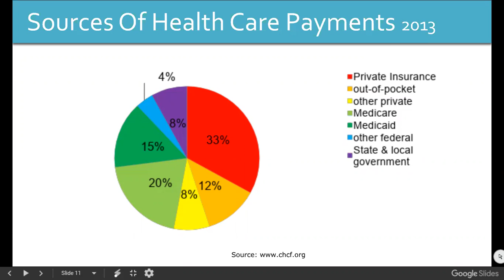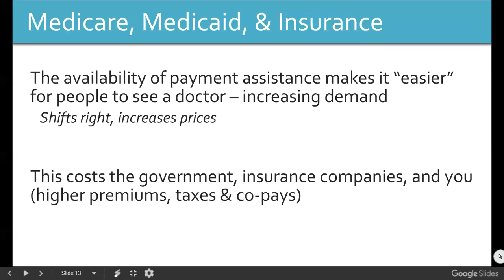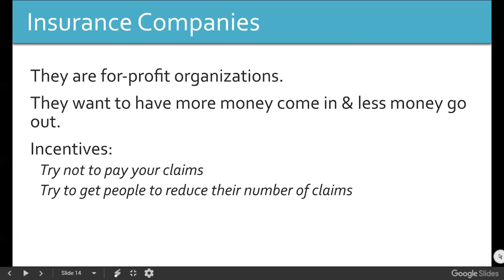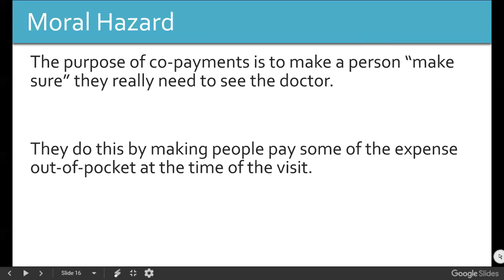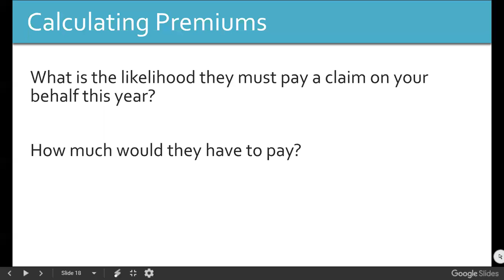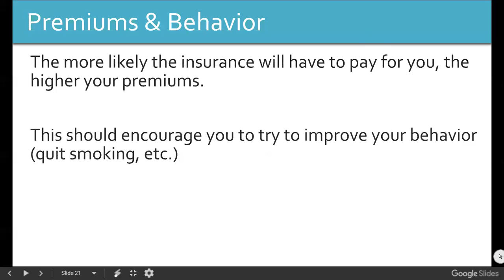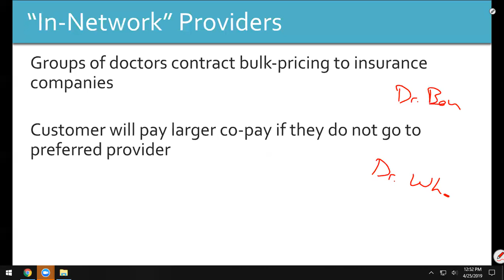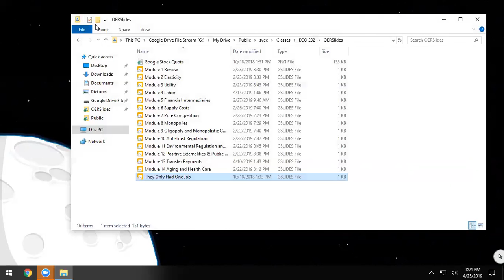ECO202 20190425 Module 14 part 2